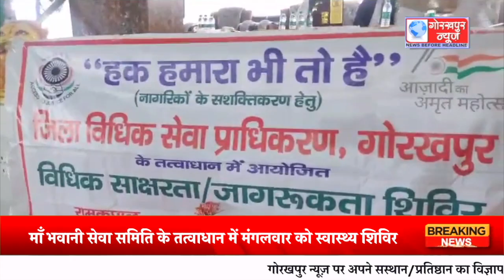माँ भवानी सेवा समिति के तत्वाधान में मंगलवार को स्वास्थ्य शिविर,विधिक जागरूकता शिविर सहित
माँ भवानी सेवा समिति के तत्वाधान में मंगलवार को स्वास्थ्य शिविर,विधिक जागरूकता शिविर सहित पौधारोपण कार्यक्रम का चारपानी गांव में किया गया आयोजन,अपर जनपद न्यायाधीश/जिला विधिक सेवा प्राधिकरण के सचिव ने ग्रामवासियो को विधि के प्रति किया जागरूक